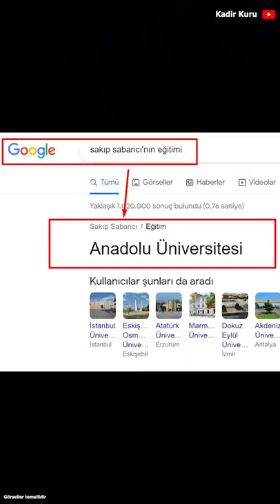SAKIP SABANCI ÜNİVERSİTE OKUDU MU? İŞTE GERÇEK..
Sakıp Sabancı Üniversite okudu mu yoksa okumadı mı yanıtı bu videoda.